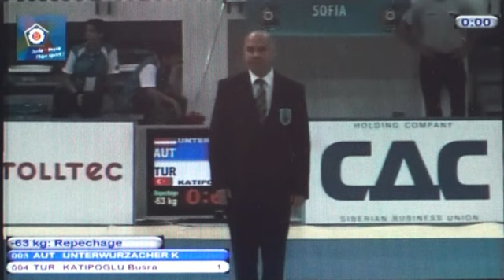EM 2010 U20 Unterwurzacher (AUT) - Katipoglu (TUR)